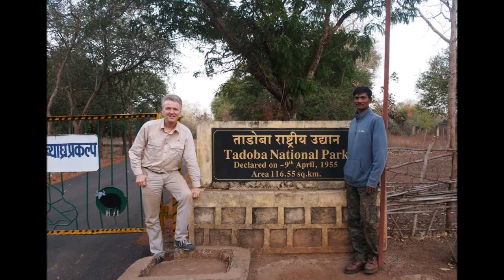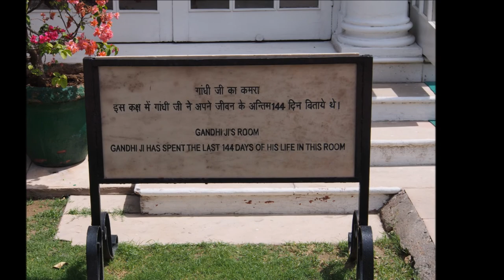India: snow leopards, tigers and leopards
In March 2017, I visited India. My main goal was: searching for tigers and snow leopards in the wild.

I have always been impressed by the beauty and power of tigers. Furthermore, the snow leopard is almost a mythical creature, only living in extreme remote areas on very high altitudes. Peter Matthiessen's classic book 'The Snow Leopard' has been an important source of inspiration to me.

First, I travelled to the jungles of central-India via Nagpur. Tadoba - Andhari Tiger Reserve is an exciting place, with numerous deer, monkeys, birds, mugger crocodiles, sloth bears, leopards, and tigers. It's an amazing place. I felt extremely happy that, ultimately - after some efforts- I was able to see many beautiful mammals in the jungle, in particular 3 tigers, 2 leopards and a sloth bear.

Then I travelled to The Himalayas in northern India, the Tibetan-Buddhist region of Ladakh, bordering Tibet. I did hardly see any other tourist during my visit to Ladakh in March. The Ladakhi people (and Tibetan refugees) I met were extremely kind, open and sincere. I was also impressed by their respect for the fragile nature of Ladakh, including predators like snow leopards and Tibetan wolves. We (local guides, a Frenchman and me) hiked on 4,000 - 4,500 m, searching for snow leopards. The views were stunning, wildlife was superb and I enjoyed the complete silence.  I am very grateful that we managed, again after quite some efforts, to spot 4 snow leopards: 1 male and 1 female with 2 cubs.

I had prepared my journey very well, to maximize chances for spotting tigers and snow leopards in their natural habitats. It was a wonderful journey. Particularly thanks to the excellent local guides, arranged by Wildnest Travel & Photography in Tadoba, and Lynx Expeditions in Ladakh. Without these guides, with their well-trained ears & eyes, I would have missed it all.

This movie is about my personal impressions of these 2 exciting areas in India. It finishes with my impressions of Delhi, with its numerous highly interesting historical sights and diverse religious communities.